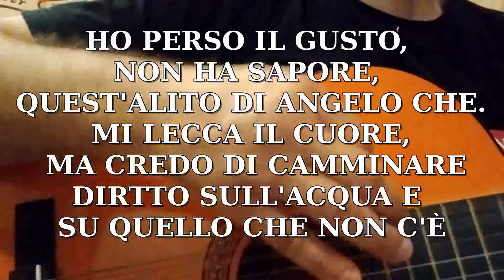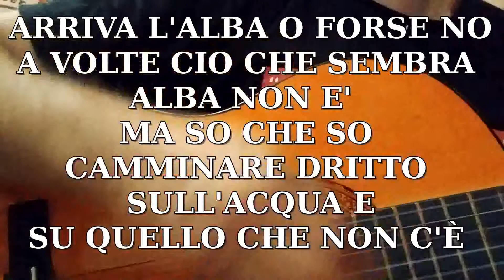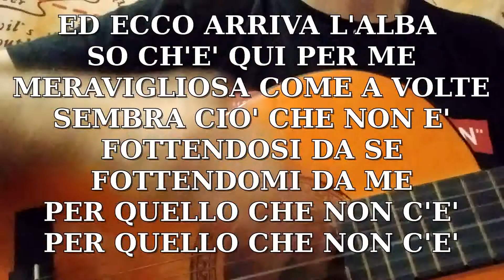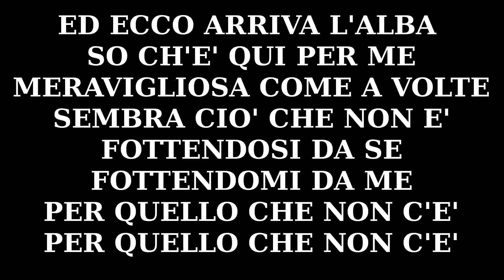Quello che non c'è - Afterhours - Karaoke, testo + musica, solo chitarra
Non ho trovato da nessuna parte la base per questa canzone e l'ho realizzata da me suonando (male) la chitarra.
Non vogliatemene a male, non sono granché con la chitarra, ma purtroppo non c'è proprio nient'altro in giro. Anzi, se trovate una base decente segnalatemela. Grazie :)